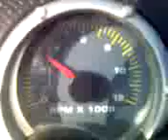typhoon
oso pai to koter!!!